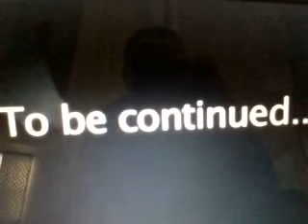Mario and Donkey Kong's Dumb Adventures Season 1 Episode 3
Mario, Luigi, and DK are driving to find some friends that can help them find their banana's!

Episode Name = The Quest for the Bananas